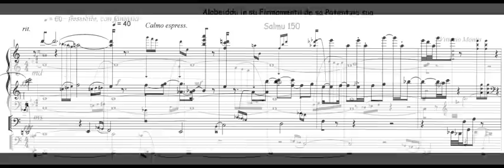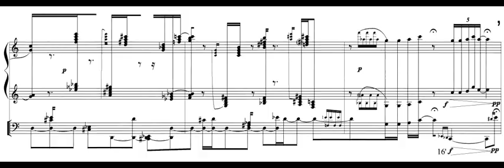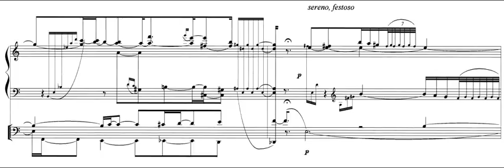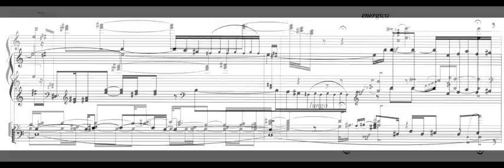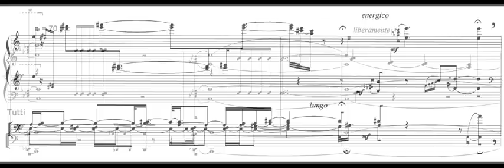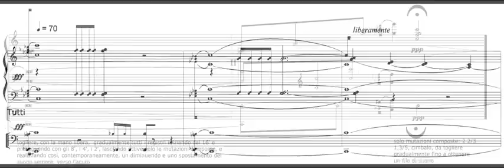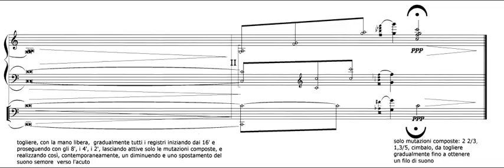Vittorio Montis - Alabeìddu in su firmamèntu de sa potèntzia sua per Organo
Edizioni Carrara - Bergamo 2014.
Demo registrata su un Viscount Prestige 80 nella chiesa di S. M. degli Angeli, Quartu Sant'Elena, Cagliari.
Organista - Fabrizio Marchionni